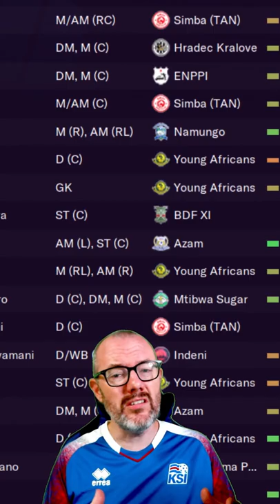FM21 Want to see my new team's best player? Sure Boy! The International Manager of Mystery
NEW! Watch FM21 international action LIVE every Sunday and Wednesday on Twitch

A new job at Tanzania brings up another funny name - meet my star player, Sure Boy!

Who wants to see my new team's best player?